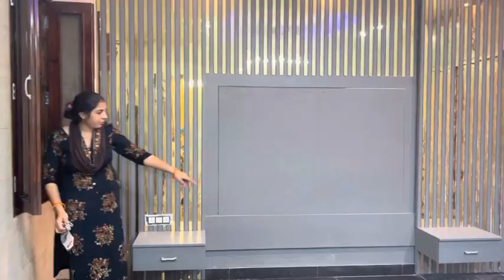अभी se shuro diwali कि tyari🥱